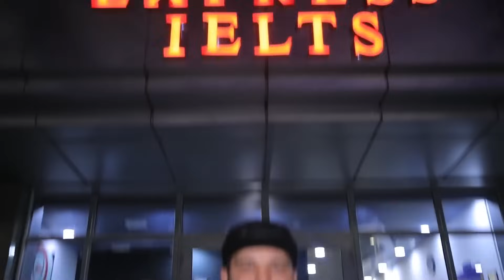Og‘abek Sobirov Qaynisinglisiga uylanganmi? Tilla ot mojorosi, JONLI IJRO (INTERVYU)